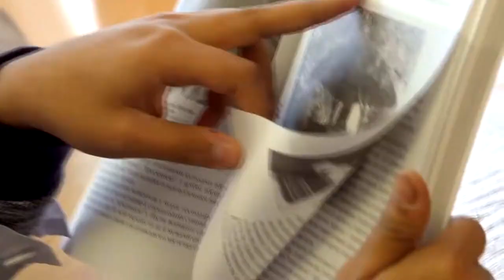Dnipro State Medical University - leader of medical education!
Educational programs – “Medicine”, “Dentistry”, “Pharmacy, industrial pharmacy”, “Physical therapy, ergotherapy”.
DSMU guarantees decent and fair conditions of study. Together with DSMU you can succeed!
Enter DSMU!